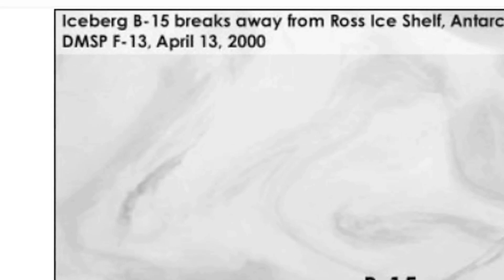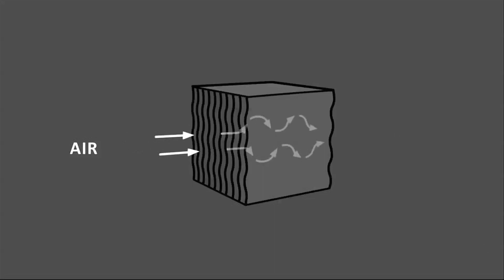This Planet 6/15/18: Dolphin Talking, Sea Level Rising, & Carbon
A week of discoveries: Dolphins call each other by name (and hold hands). An innovative device pulls carbon dioxide out of the air. And get ready for more water - much more.